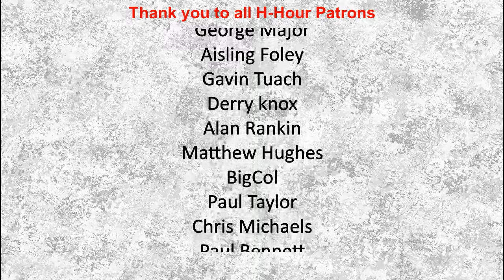H-Hour Podcast #137 Stevie Broome - Founder Combat Cigars, Parachute Regiment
Stevie Broome is the founder of Combat Cigars and a former Sniper in the Parachute Regiment who deployed on multiple operations during his service.